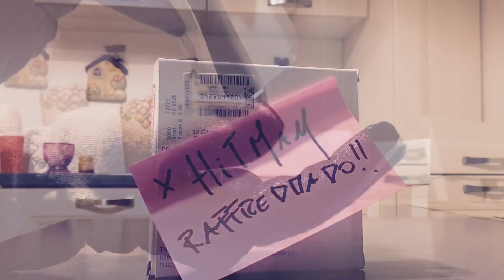Hitman in PILLOLE ; Episodio 1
BEA STORIA RAGAZZI,
benvenuti al PRIMO EPISODIO di ; Hitman in pillole.
In questa nuova rubrica,come vi avevo promesso cercherò di portarvi dettagli,curiosità e particolari del mio modo di vedere e interpretare il ruolo dello “sniper”.
Fatemi sapere con un commento se gradite la cosa.

Buona visione ragazzi